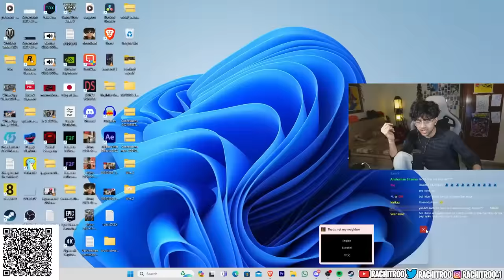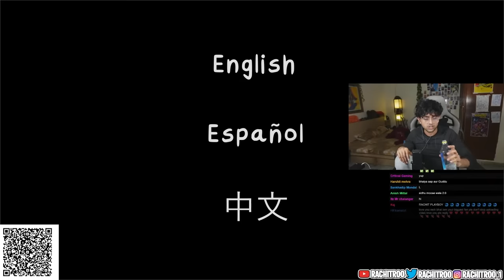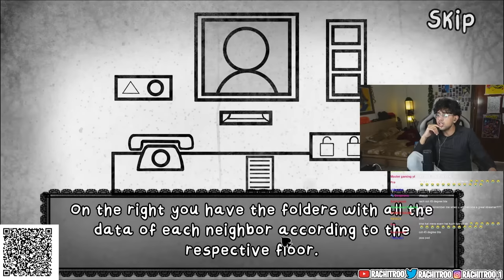I have to CHECK if these people are DOPPLEGANGERS - THAT'S NOT MY NEIGHBOR